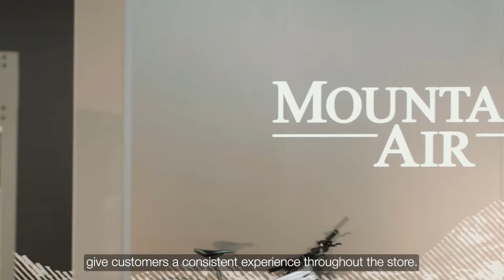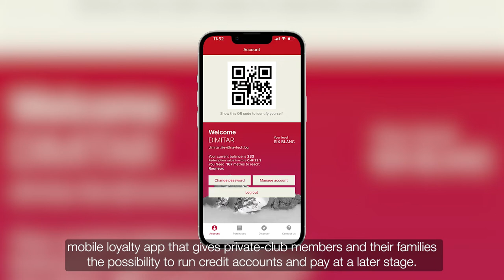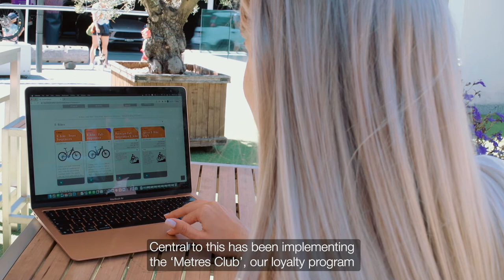Mountain Air Verbier chose LS Retail software solutions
Sam Bartholomew, Director at All Mountain Rental, explains how LS Central enables his company to manage their retail store, café, restaurant, and ski boot fitting service in one single platform.